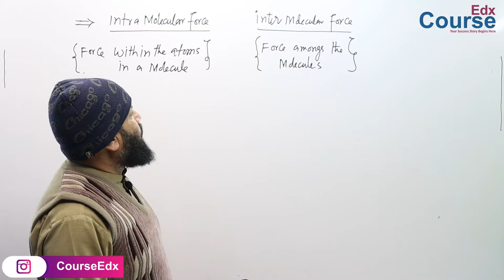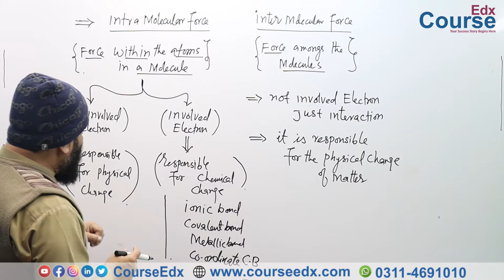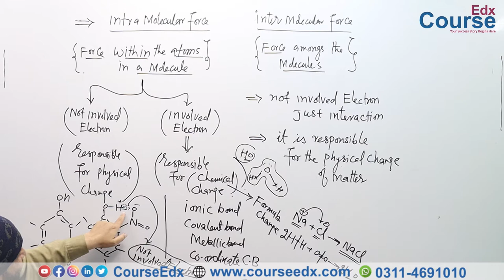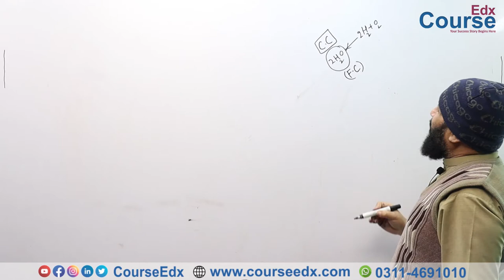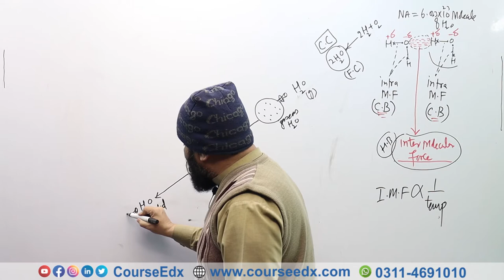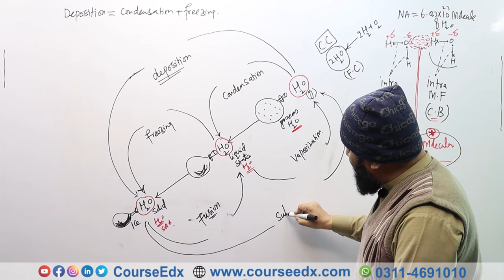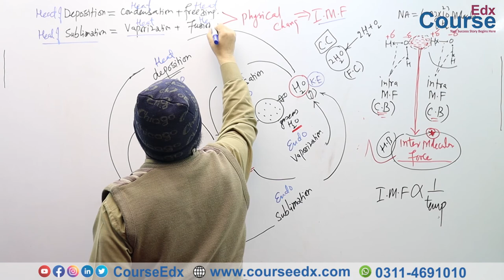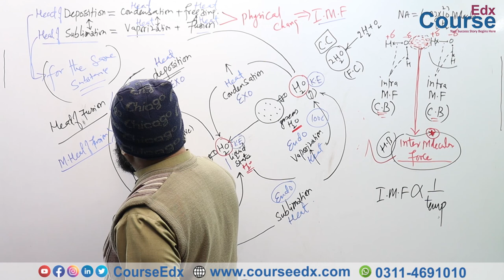81. What is the Physical Change of Matter? In Urdu | Hindi | Chemistry F.Sc | M. Zameer | Online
81. What is the Physical Change of Matter? In Urdu | Hindi | Chemistry F.Sc |  M. Zameer | Online

𝗜𝗻 𝘁𝗵𝗶𝘀 𝗼𝗻𝗹𝗶𝗻𝗲 𝗹𝗲𝗰𝘁𝘂𝗿𝗲, 𝗣𝗿𝗼𝗳: 𝗠𝘂𝗵𝗮𝗺𝗺𝗮𝗱 𝗭𝗮𝗺𝗲𝗲𝗿 (𝗭𝗠𝗥)  𝗲𝘅𝗽𝗹𝗮𝗶𝗻𝘀 𝟭𝘀𝘁 𝘆𝗲𝗮𝗿 𝗖𝗵𝗲𝗺𝗶𝘀𝘁𝗿𝘆 𝗯𝗼𝗼𝗸 𝗖𝗵𝗮𝗽𝘁𝗲𝗿-5

Muhammad Zameer (ZMR) is one of the most senior chemistry Prof in Peshawar. He did his M.Phil in chemistry from UOP Peshawar and has been teaching for the past 25 years He is one of the pioneer teachers who introduced online Education technology in Pakistan.